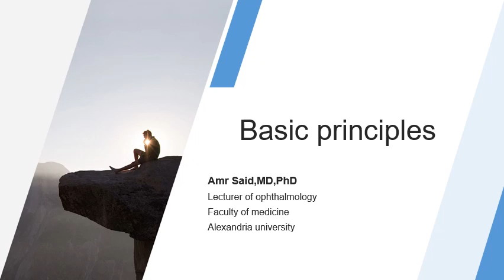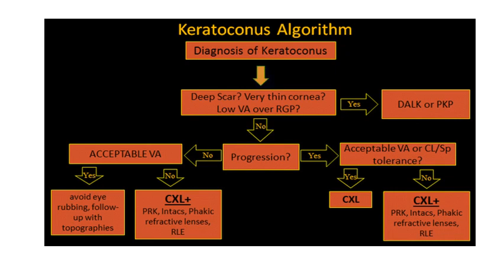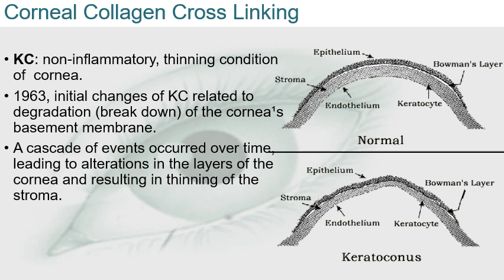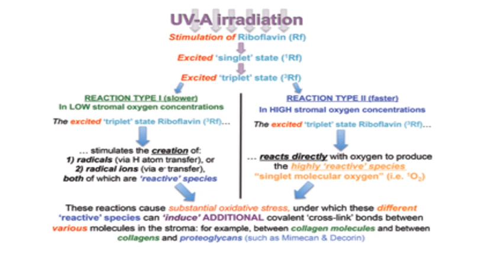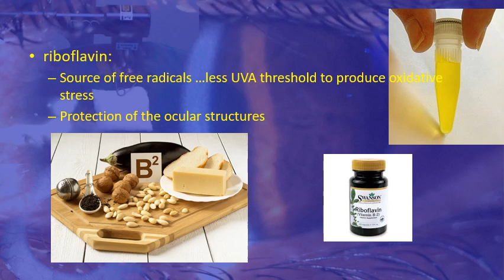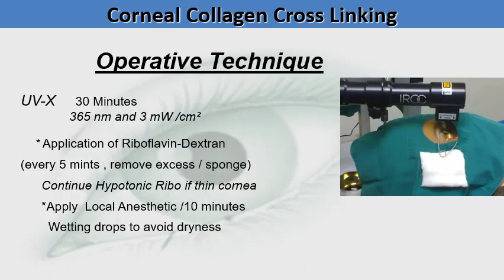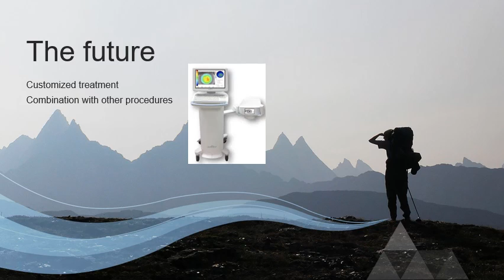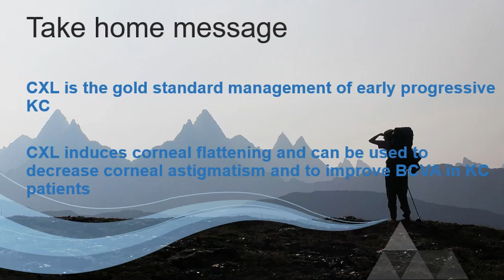Refractive surgery course lecture 1 Corneal Cross linking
Management of keratoconus by CCXL